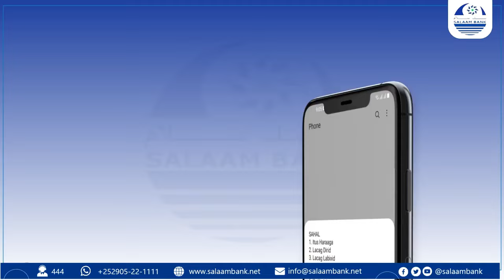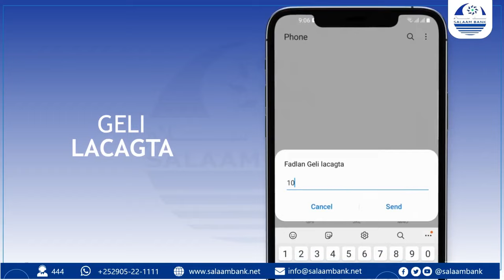Shacabka ku dhaqan Magalada Bosaaso oo aragtidooda ka dhiibtay go'aankii ay xaaladda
Shacabka ku dhaqan Magalada Bosaaso oo aragtidooda ka dhiibtay go'aankii ay xaaladda kasoo saareen qaarka mida Issimada puntland. Wariye Yasiin Seso